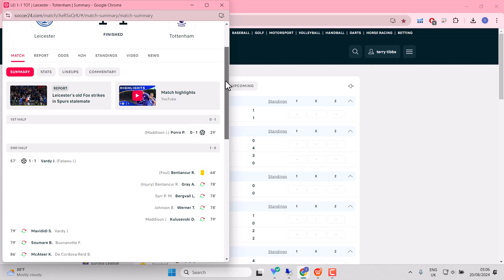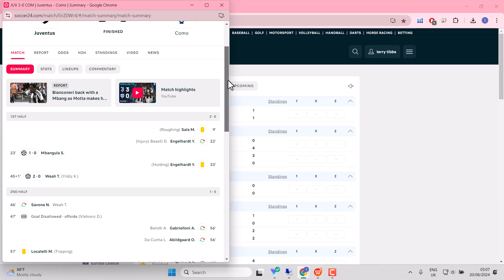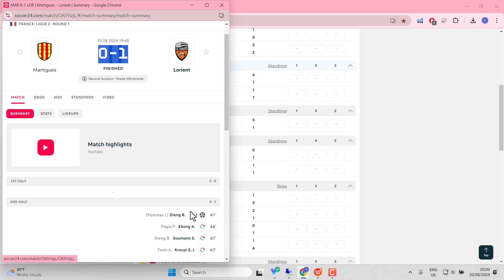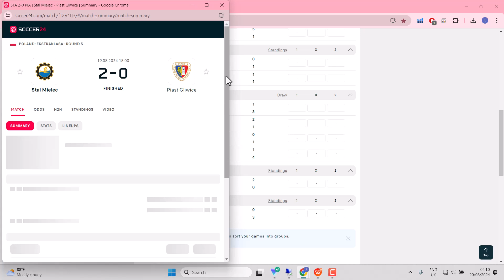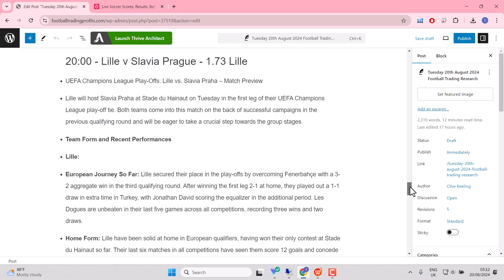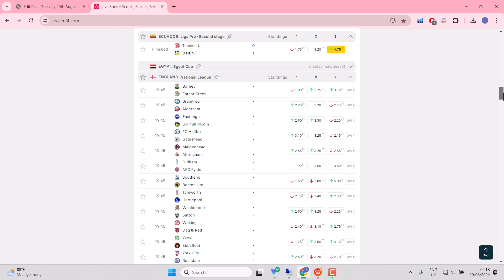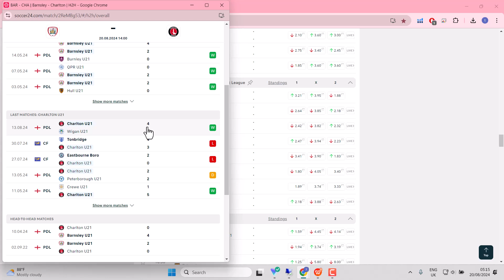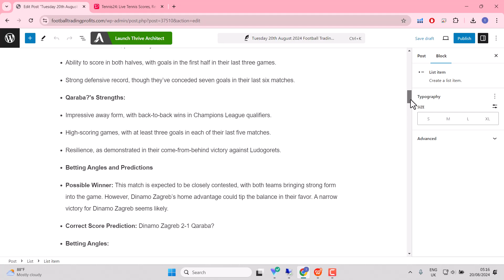Footballtradingprofits.com/freeletter Review & Preview Daily Podcast for 20th August 2024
In these daily podcasts, I will review the footballtradingprofits.com trading plays for the day before, the football trading profits we made from Betfair's inplay football/soccer coupon. I will also look in depth into the day's football matches on the inplay coupon

and learn how to trade for profit on the Betfair Exchange. There's some great free content including live chat webinars where we make money in front of your eyes. Free English Premier League research.

Sign up for our free weekly eletter , packed with football previews/ trading angles/ lessons, bet and go strategies and much more.